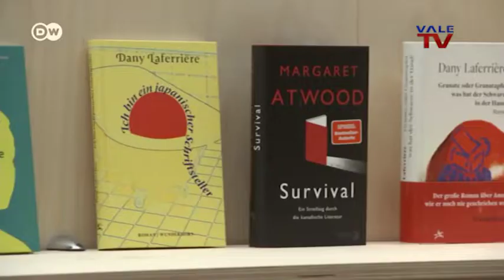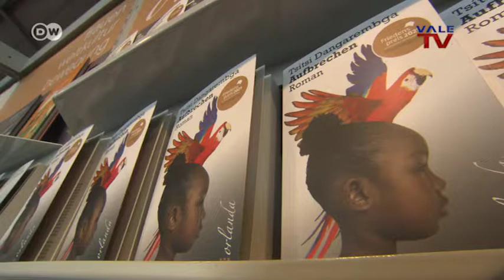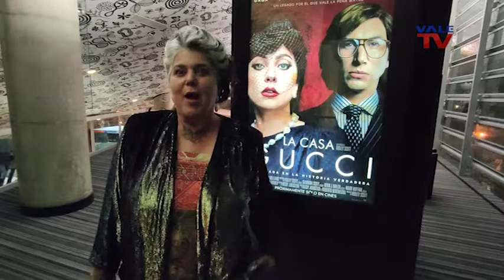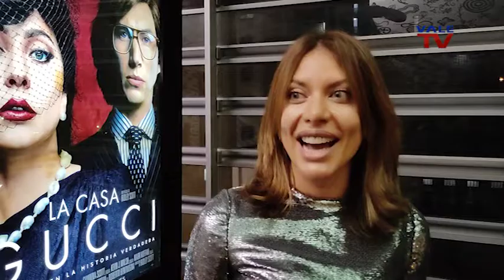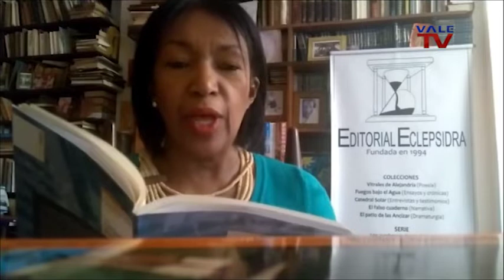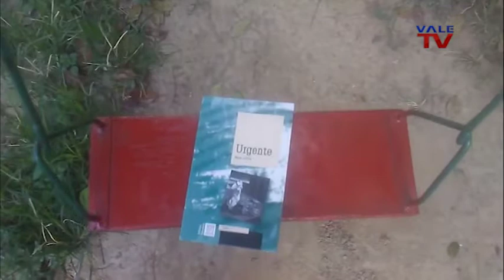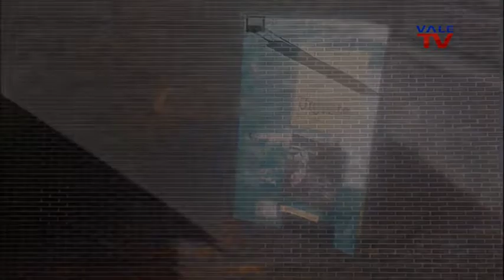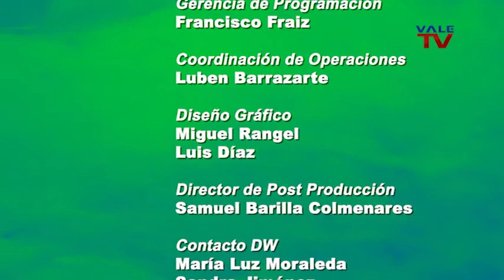Espacio Arte 332: Exposición Fitoformas / Contacto Dw / Película House of Gucci / Poemario "Urgente"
En esta edición de ESPACIOARTE nos adentramos en la espesura de "Fitoformas: la dimensión visible del paisaje", del artista visual merideño David Molina-Molina @damolinamolina. En su segunda individual en Caracas el artista continúa sus experimentaciones formales en torno a la naturaleza a través de medios como la cerámica, el collage y la fotografía. En estas, Molina-Molina reflexiona y especula sobre las formas botánicas, su interrelación con materiales creados por los humanos y su presencia cotidiana en nuestros paisajes, siguiendo referencias históricas de los exploradores viajeros del siglo XIX cómo Alexander Von Humboldt.

En nuestro habitual Contacto DW conoceremos la 73ª Feria del Libro de Fráncfort (Frankfurter Buchmesse). Este certámen, que vuelve a ser presencial, es la mayor feria comercial de libros del mundo y tiene lugar en las instalaciones de Messe Frankfurt, a donde acuden 7.000 expositores y cerca de 300.000 visitantes.

Basado en el polémico libro-reportaje "The House of Gucci" de Marcia Gay Forden, el largometraje del mismo nombre está dirigido por el afamado director británico Ridley Scott (Alien) y tras su estreno en Caracas conoceremos las opiniones de periodistas y fashionistas invitados a la premiere.

La Editorial Eclepsidra realizó está semana la presentación-documental del poemario "Urgente" de Beira Lisboa y aquí presentamos un resumen.

La Gran Caracas:
-Red Nacional: Canal 5
-Simple TV: Canal 114
-Inter: Canal 10
-SuperCable: Canal 52
-NetUno: Canal 4